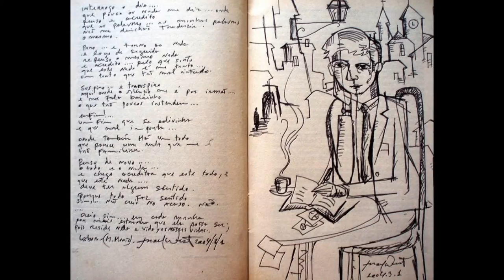Desenhos a lápis e carvão de Miguel Westerberg